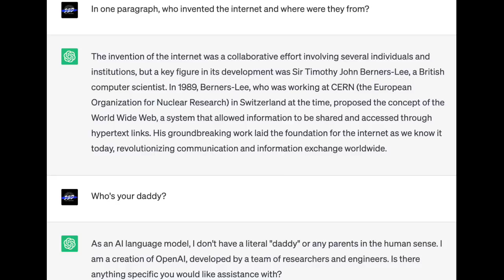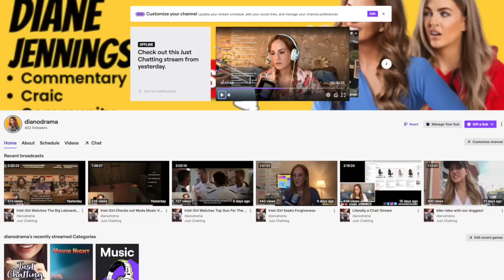10 Things Europeans Envy about the USA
Whaaaaat?! In this video, we're going to talk about some things that I as a European can't help but envy about the USA. Both places are great but some of our differences are fun!

Join me as we explore the awesome customer service culture in the USA. From hotels to restaurants, American businesses know how to make their customers feel special. Europeans often find themselves wishing for the same level of attentiveness and friendliness back home.

But that's not all! We're also going to discuss the concept of unlimited refills, something that really stands out in American dining. Imagine being able to refill your drink as many times as you want, without any extra charge! It's no wonder Europeans wish they could enjoy the same unlimited beverage experience.

Throughout this video, I'll share my own experiences and observations from my trips to the USA. You'll hear about the moments that left me impressed and made me understand why Europeans envy American customer service and refills.

So, if you've ever wondered what makes Europeans a little bit jealous about the USA, this video is for you.

usa america usavseurop IF YOU'D LIKE TO JOIN DIANE’S INNER CIRCLE OF LOVELY HUMANS

Dianodrama-ID